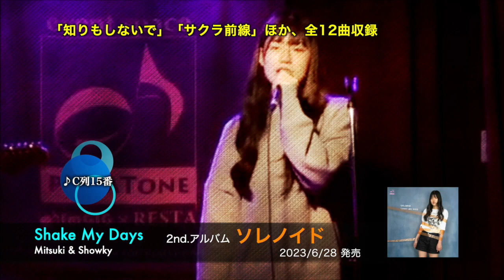歌謡曲 独断ベストテン！都倉俊一シングルヒット編（5〜1位）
冴沢鐘己がまったくの独断と好みで、シングル曲のランキングを語ります。

1.？？？
2.？？？
3.？？？
4.郷ひろみ／バイブレーション (胸から胸へ)
5.ペドロ&カプリシャス／ジョニィへの伝言

【冴沢鐘己（さえざわしょうき）】
日本のシンガーソングライター、音楽プロデューサー。音楽ユニット・TIME FOR LOVE、Shake My Daysのメンバーでもある。fm GIG創設者。身長180cm。血液型A型。大阪市出身、京都市在住。
BBガールズ、籾井優里奈、あきっすん、山下圭志ほか多数プロデュース。80〜90年代ニューミュージックを彷彿とさせるキャッチーでポップなサウンドや曲作りが特徴で、“レトロ・フューチャーな面白さ”と称される。テレビ朝日「じゅん散歩」ほか多数の番組タイアップ獲得。